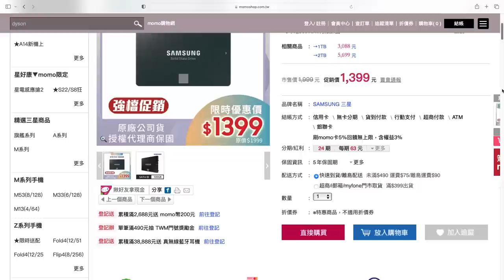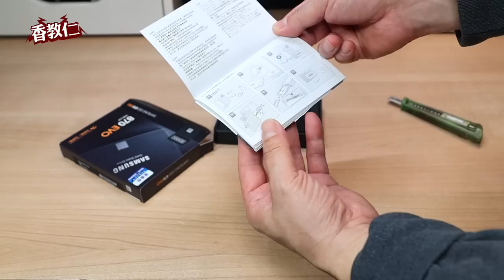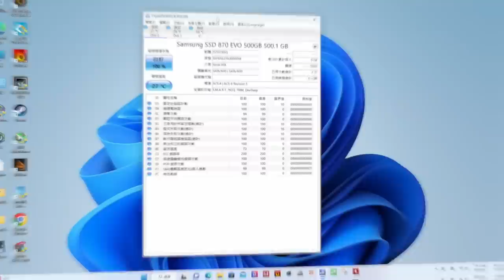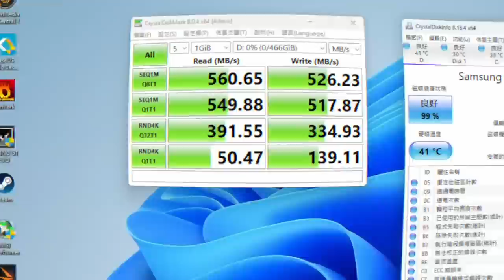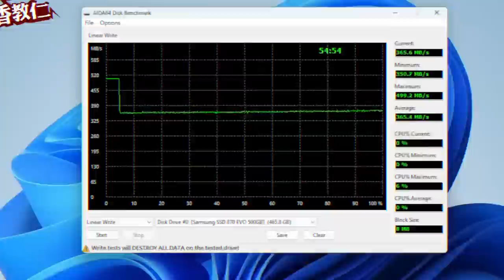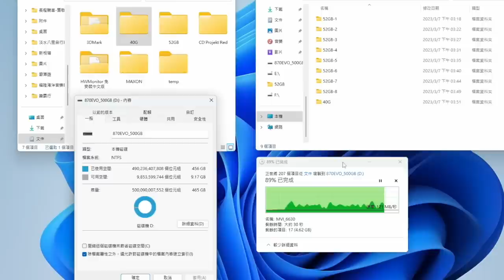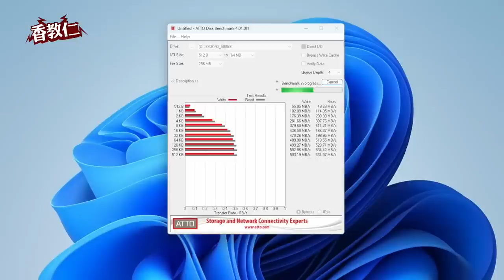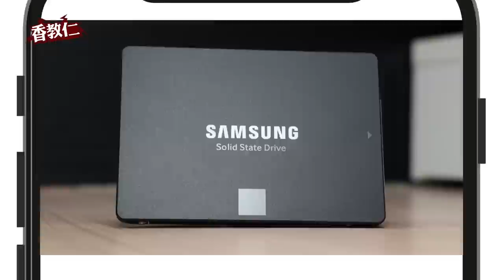【香教仁】當年旗艦級三星SSD固態硬碟！二年了～終於可以便宜入手！想不到你終於肯降價出售啊！感動啊！｜三星 870EVO 500GB 2.5吋SSD固態硬碟實測｜『CC字幕』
我在MOMO購物買的 870EVO 500GB 是
2022年10月24日出廠，目前是說沒有OE問題名單中。
目前還需再在關注一陣子⋯⋯
不放心的人千萬別下手，除非和我一樣有愛，
我是收藏用不用常常狂操！

終於讓我等到價格都很硬的，
三星870 EVO 500GB 2.5吋SSD固態硬碟大特價了！
我記得這一顆870 EVO 500GB在一個月前還要售價1599元。
想不到一個月後又再便宜個200元我二話不說，
馬上下單買一個回來收藏也順便來測試一下，
來看看當年2.5吋SSD固態硬碟旗艦級之王，
賣便宜後有沒有偷料～

別再問了，在下面都可以購買到的。
蝦皮購買資訊~
請多多幫我按一下進入，讓我可多分潤一些廣告費。
這樣我就可以多一點經費來拍攝影片，謝謝！